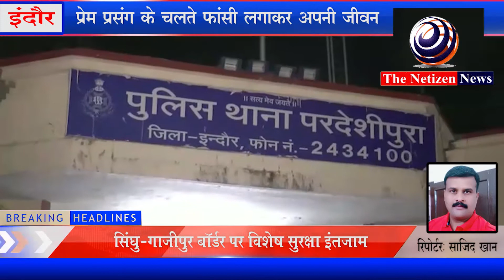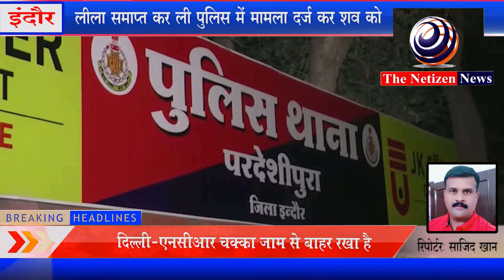इंदौर परदेशीपुरा थाना क्षेत्र में एक युवती ने प्रेम प्रसंग के चलते फांसी लगाकर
इंदौर परदेशीपुरा थाना क्षेत्र में एक युवती ने प्रेम प्रसंग के चलते फांसी लगाकर अपनी जीवन लीला समाप्त कर ली पुलिस में मामला दर्ज कर शव को पोस्टमार्टम के लिए एमवाय अस्पताल पहुंचाया है।

इंदौर परदेशीपुरा पुलिस को सूचना मिली थी कि क्षेत्र के जीवन की फेल में रहने वाली युवती प्रिया ने फांसी लगाकर आत्महत्या कर ली है मौके पर पहुंची पुलिस ने जब देखा तो युवती बाथरूम में फांसी के फंदे पर लटकी हुई थी मौके पर पहुंची एफएसएल टीम ने शव को फंदे से उतारकर मर्ग कायम कर शव को पोस्टमार्टम के लिए एमवाय अस्पताल पहुंचाया है परिजन के मुताबिक युवती का पड़ोस में ही रहने वाले किसी युवक से प्रेम प्रसंग चल रहा था उसी के चलते युवती ने फांसी लगाकर आत्महत्या की है युवती का नाम प्रिया रेंगें  बताया गया है वही युवती के प्रेमी से भी पुलिस ने बातचीत कर बताया कि युवक को पहले भी वह धमकी दे चुकी थी कि अगर वह बात नहीं करेगा तो मैं फांसी लगा लूंगी उसके बाद युवक ने बात करना बंद कर दिया था इसी के चलते युवती ने यह कदम उठाया है फिलहाल पुलिस मामले की जांच कर रही है